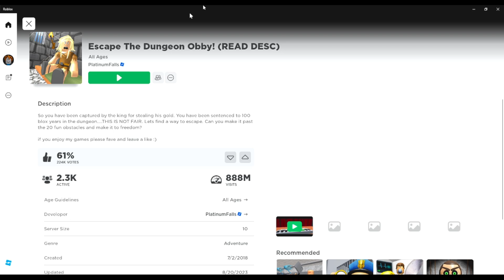The Great Dungeon Escape: Will You Make It Out Alive?"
Copyright